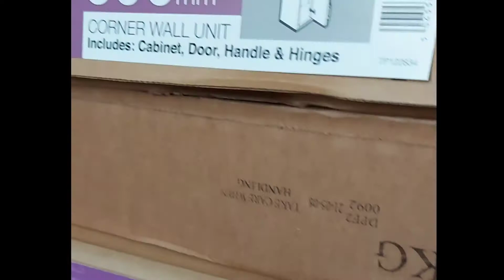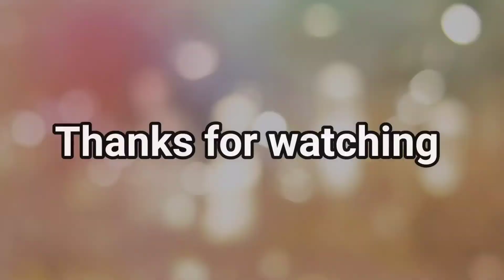New kitchen | Kitchen renovation on a budget|Rental friendly kitchen upgrade| DIY Kitchen Backsplash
Kitchen_renovation_on_a_budget|Rental friendly kitchen upgrade|DIY Kitchen Backsplash/Flooring ideas